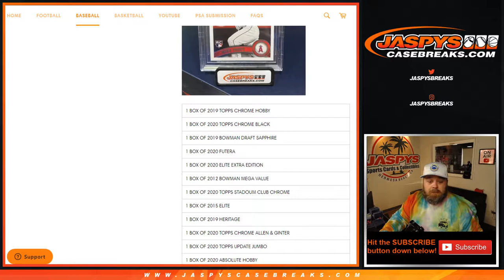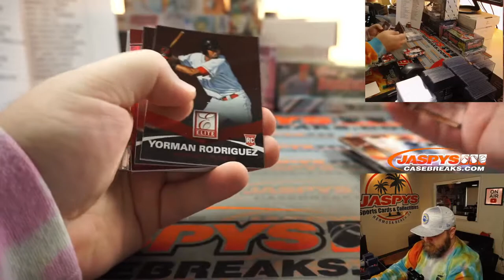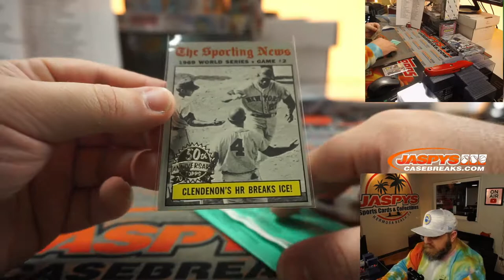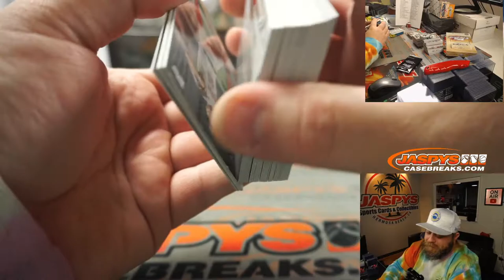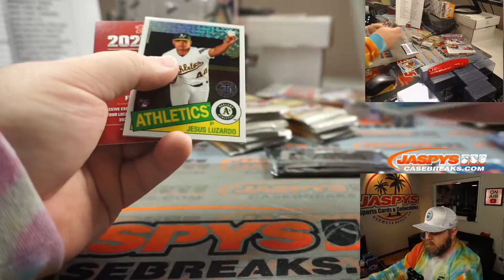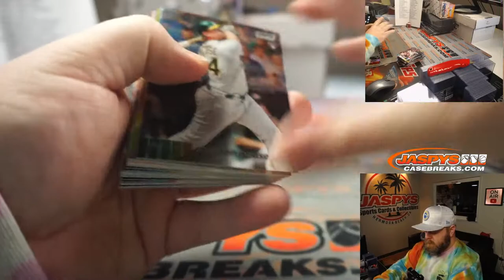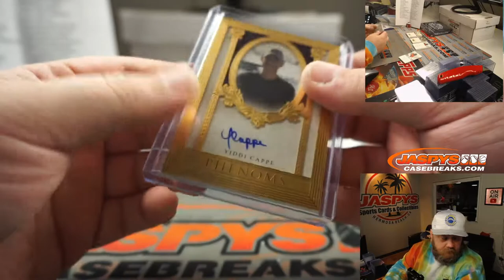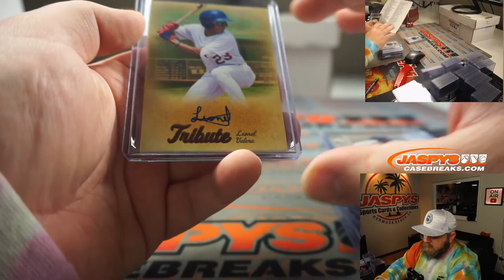SU 1/17 - JASPY'S 12-BOX OUT OF THE PARK BASEBALL MIXER *RT*